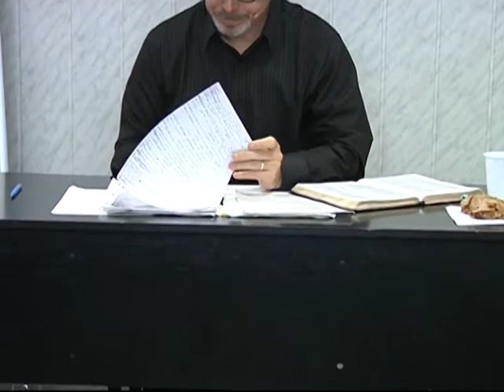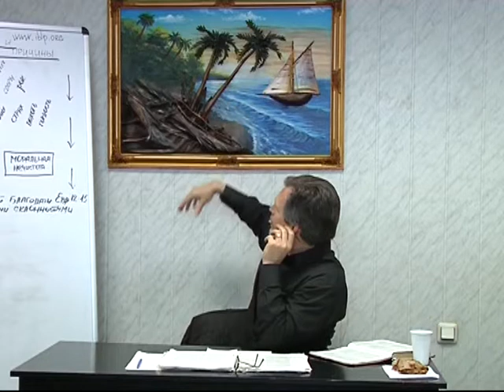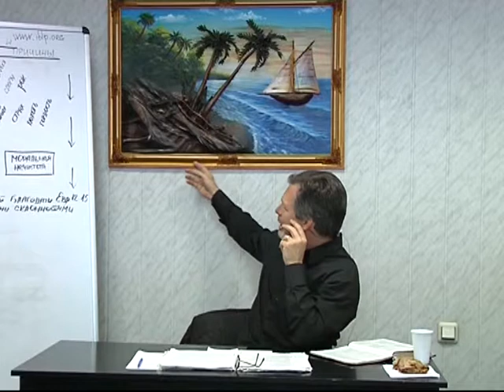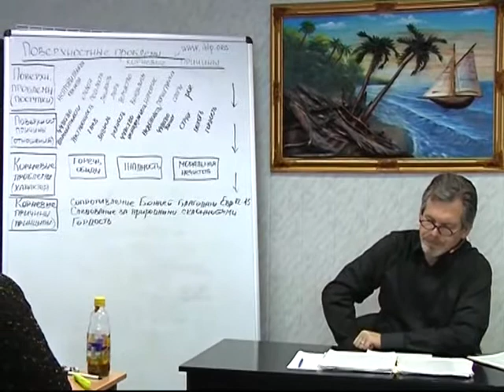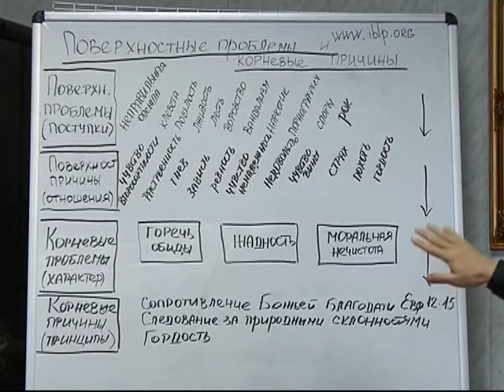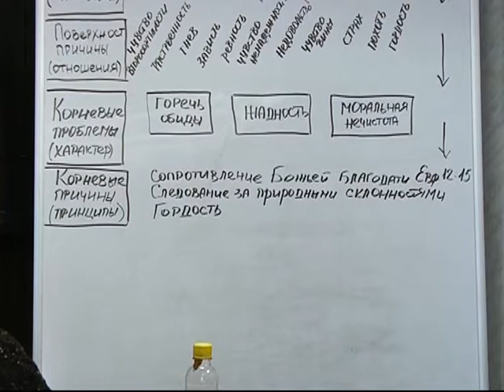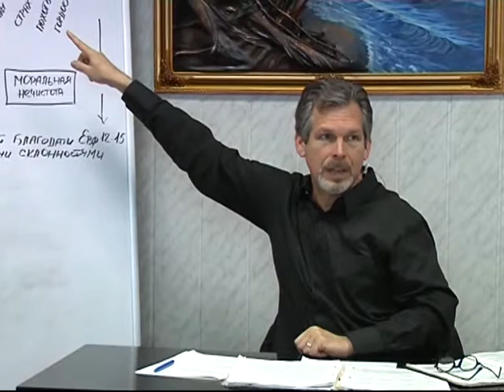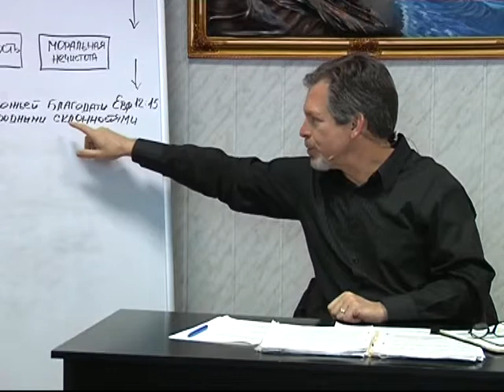МЕБИ Wayne Wilks "Введение в консультирование" Урок 3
Wayne Wilks  "Введение в консультирование"  Урок 3